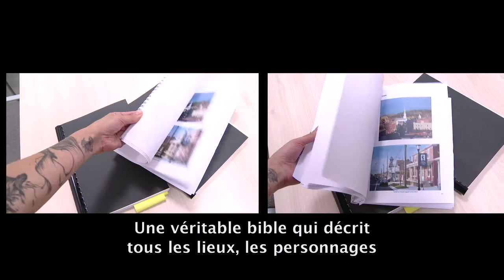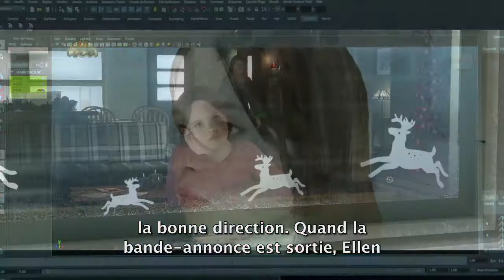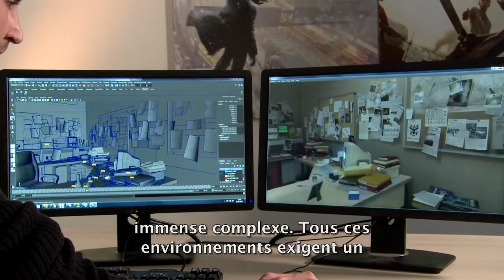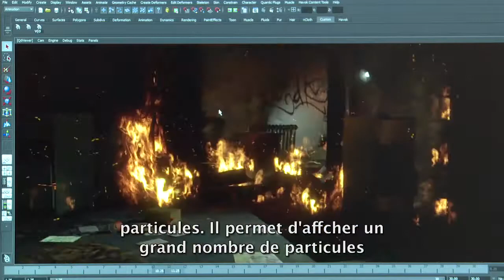Beyond Two Souls - Behind the Scenes #4 HD (PS3)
Nouvelle vidéo making-of HD de Beyond Two Souls centrée sur les Arts Graphiques des développeurs de Quantic Dream. Le jeu sortira le 9 octobre 2013 sur PS3.